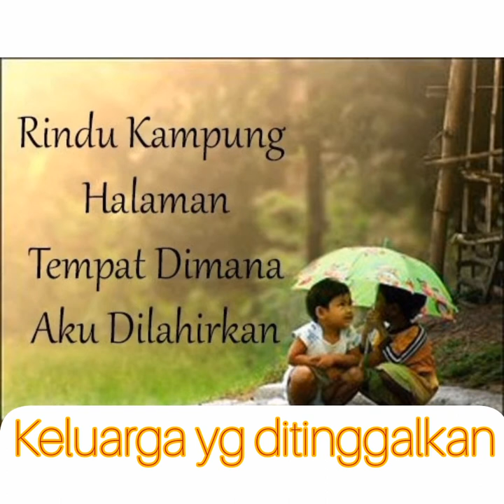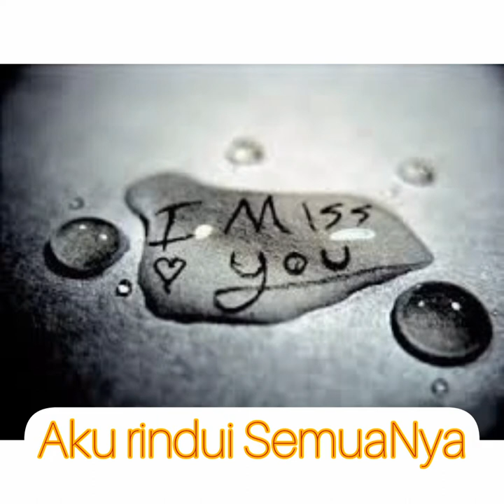covid 2021 This is our fight.. Thank you frontliners